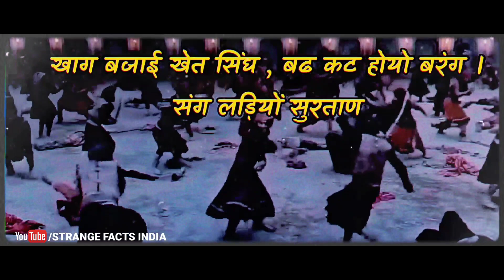एक साधारण राजपूत की असाधारण गौरव गाथा | राठौड़ खेत सिंह रुपावत का बलिदान | Jodhpur History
We all know many heroes famous for protecting the motherland in Indian history like Bappa Rawal, Rawal Ratna Singh, Maharana Kumbha, Maharana Sanga, Maharana Pratap, Rao Chandrasen, Jaimal Rathod, Durgadas Rathod, Amar Singh Rathod, Maharana Amar Singh, Chhatrapati Shivaji Maharaj, Chhatrapati Sambhaji Maharaj, Peshwa Bajirao etc. But there have been some warriors in our country about whom we are unaware, in this sequence we told you about Sujan Singh Shekhawat. Know today the pride saga of Rathore Khet Singh Rupawat, who sacrificed his life for the sake of a pinch of salt.